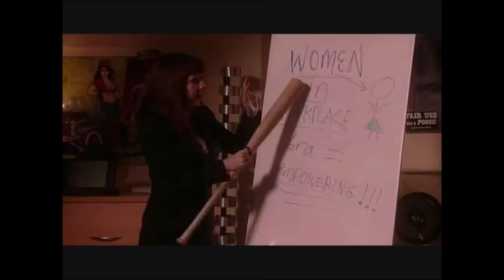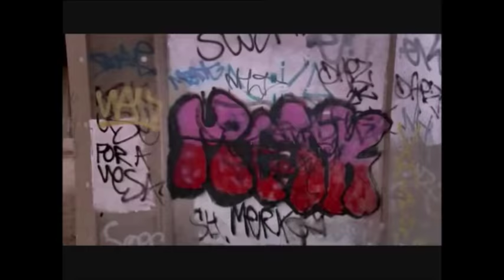Best of Moss. IT Crowd Series 2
The best of Moss from Series 3 of The IT Crowd.
Sadly I had to take some clips out.

No copyright from me here.